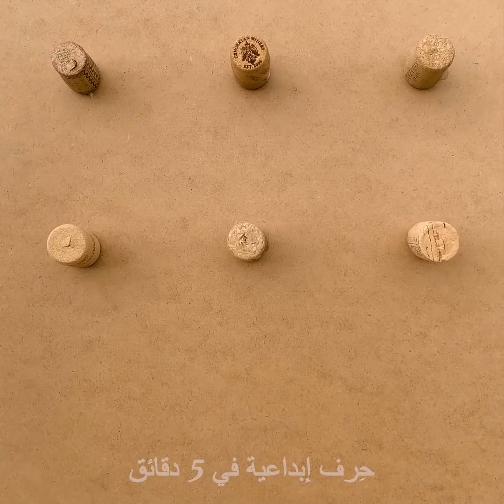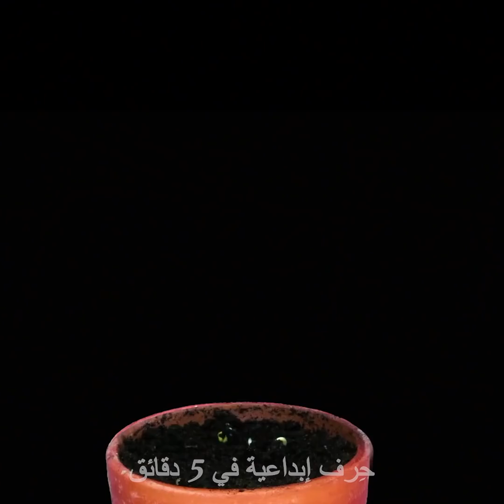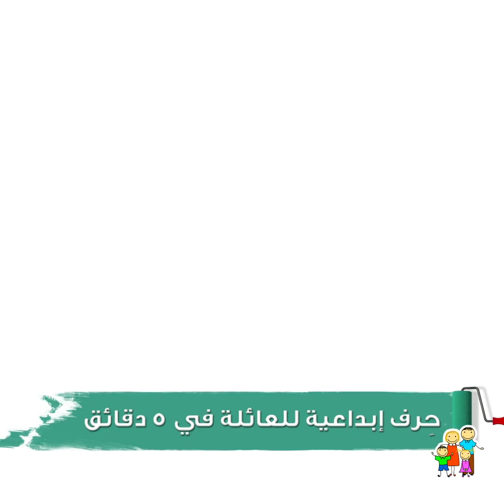حيل مفيدة لهواة البستنة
00:00 كيف تعتني بنباتاتك
03:52 حيل البستنة
09:15 ازرع حديقتك الصغيرة